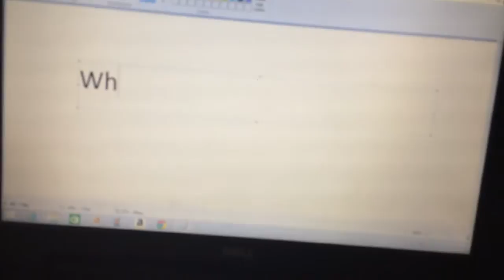BEAUTY.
Don't let anybody define your standards of  beauty but you.